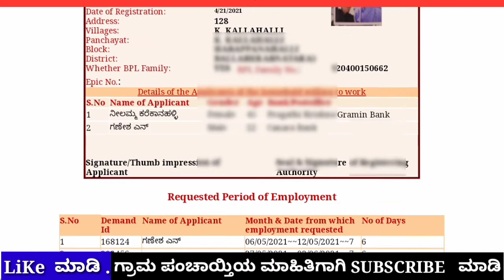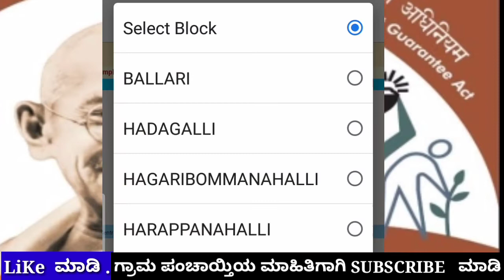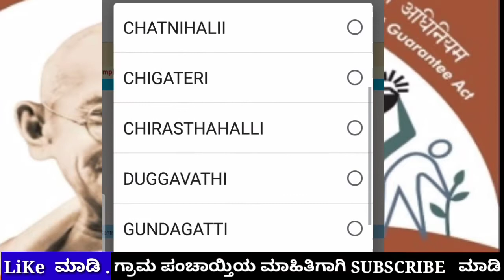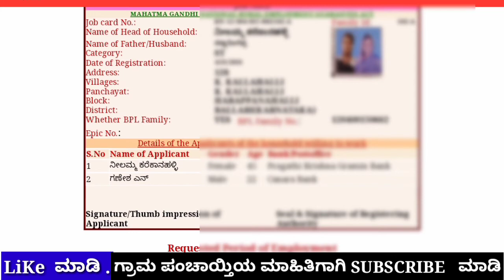G TV Kannada | How to check job Card list in Kannada | job Card details | job Card balance .